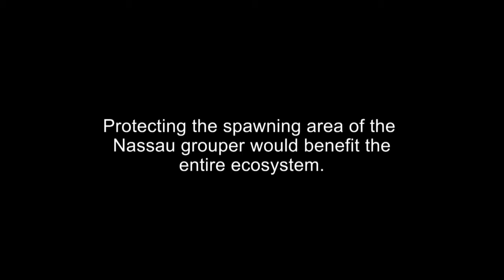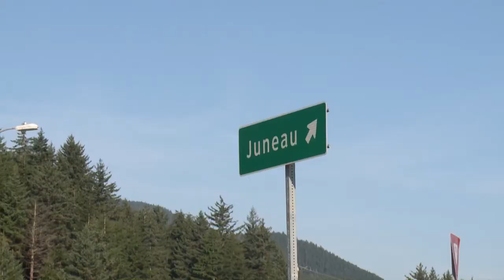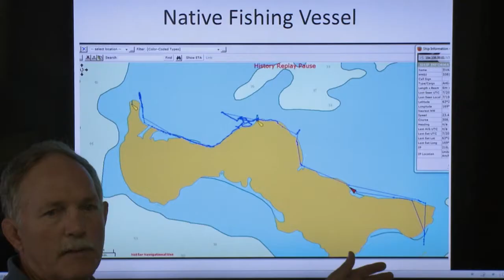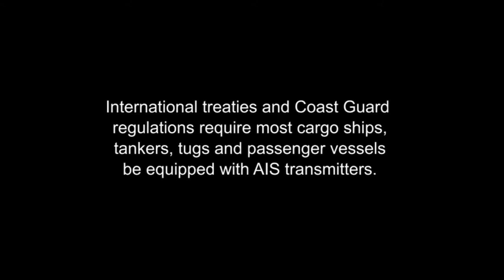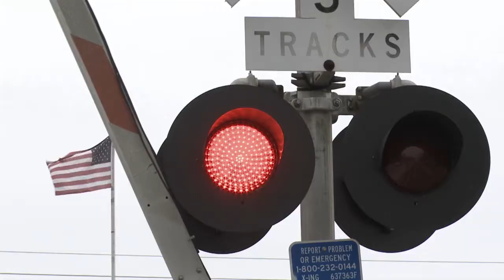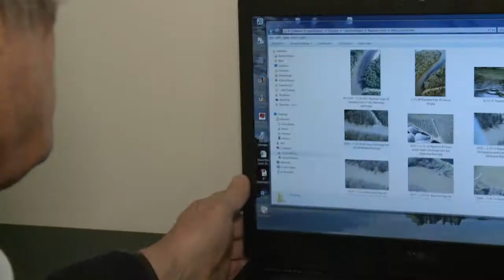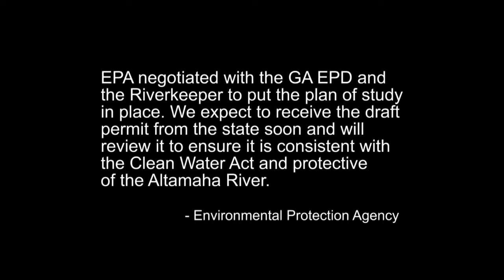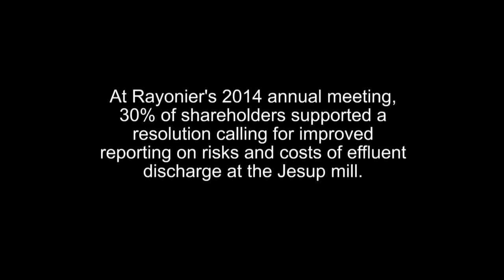Seamount of Life. Arctic Traffic, Altamaha River Pollution, Diatoms and Climate Change | TAL 404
Using special recording technology to document the spawning of endangered fish like the Nassau grouper, scientists in the Caribbean study spawning aggregation sites that are critically important for the survival of many ocean species. We follow them to one of these sites off the western coast of Puerto Rico that has been severely impacted by overfishing; conservationists say an effectively enforced marine protected area is urgently needed there.

Climate change is causing a rapid loss of summer sea ice in the Arctic Ocean, opening the region to more shipping traffic, oil exploration and other industrial activities that were never possible before. This is creating growing risks to whales, walruses, seals and seabirds – especially in the narrow migration corridor in the Bering Strait. The traffic also poses new risks to the region’s local native people who hunt and fish in small boats. Conservationists are pressing for new measures to protect the marine environment, wildlife and welfare of local residents in the changing Arctic.

 The Altamaha River in southern Georgia is a major waterway, still undammed, flowing in its natural state more than a hundred miles to the Atlantic and its spectacular estuary. But there’s a large pulp mill on the river that has been operating for decades, and critics say it has been discharging pollution into the river which they allege the pulp company refuses to clean up, and which the state of Georgia has been slow to address. We go to the river to see for ourselves.

In another story on the warming Arctic, we meet researchers in Greenland who gather samples of fossilized microscopic algae in lake sediments, discovering vital clues about past and current climate change in the region.